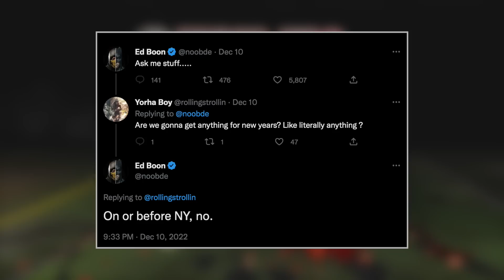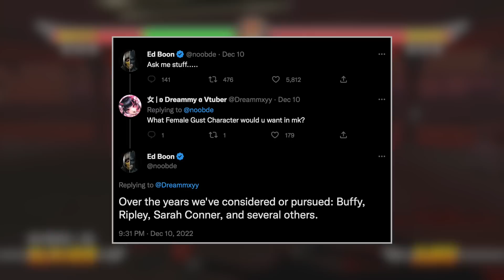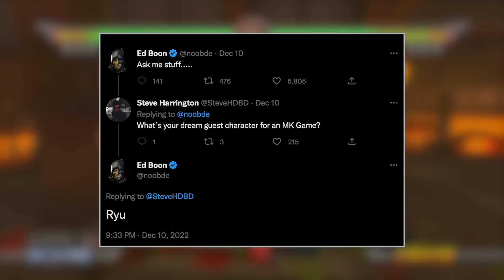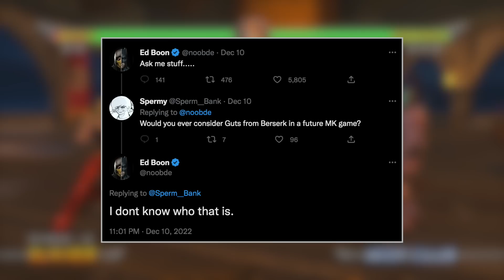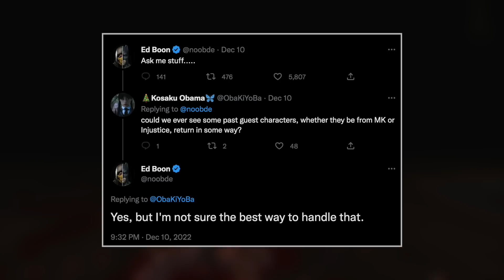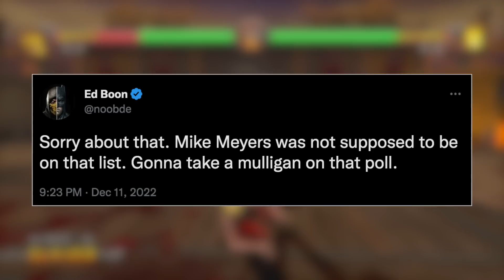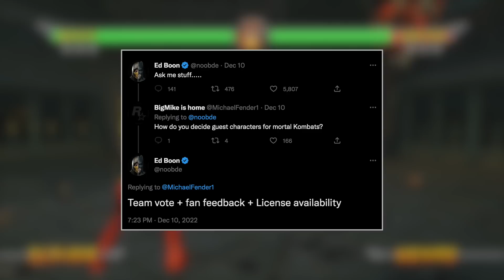MORTAL KOMBAT 1 - Ed Boon Talks Guest Characters We Almost Had & Teases Guests for MK1!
Mortal Kombat 12 still hasn't been announced, but that hasn't stopped guest character teases from creative director, Ed Boon! In this video, we'll be revisiting Boon's recent Twitter QnA and newer Tweets where guest characters were discussed. Personally, I'm hoping that we do get to see Michael Myers eventually make his way into a "horror pack" in the future, what about you? Same can be said about Buffy the Vampire and Homelander! Anyways, what do you all think of these recent Tweets made by Ed Boon? Are you a fan of guest characters? Do you think the next game really is MK12? Which of the 3 DLC returning guest packs would YOU want to see in the next game? Let me know!

Like the beautiful Buffy art seen in the thumbnail?